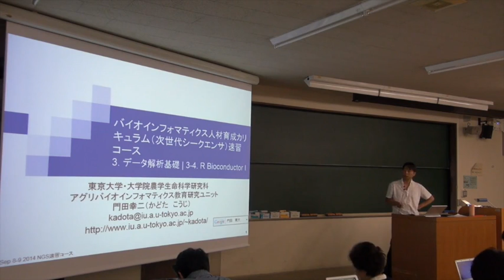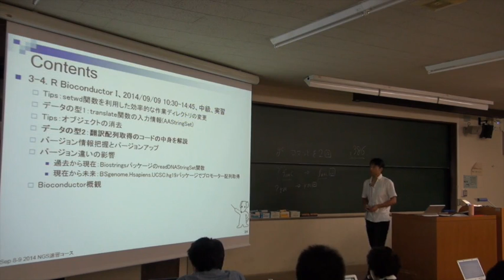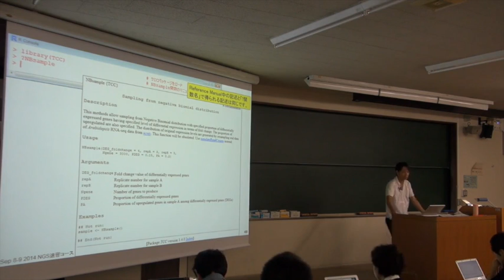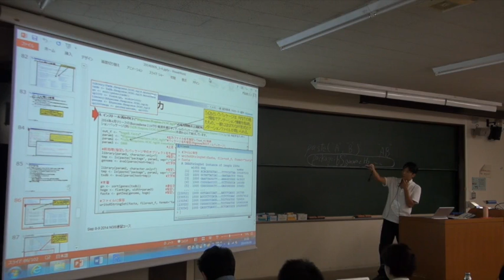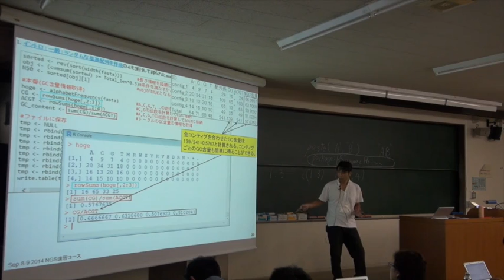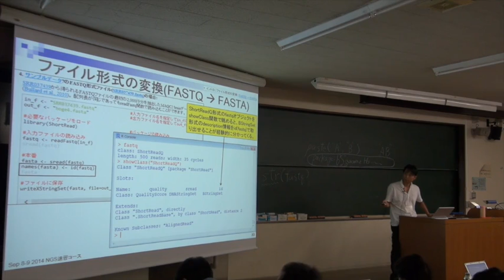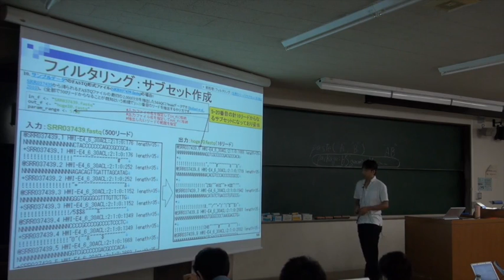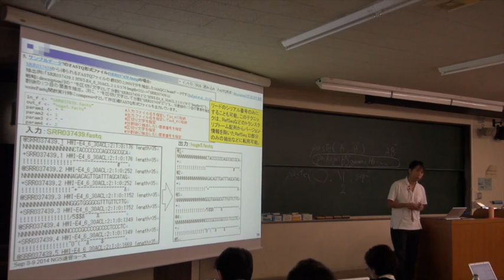【NGS速習コース】3. データ解析基礎〜3-4. R bioconductor I、3-5. R bioconductor II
本日の統合TVは、2014年9月1-12日に開催された、バイオインフォマティクス人材育成カリキュラム（次世代シークエンサ）速習コース から、東京大学大学院農学生命科学研究科 門田 幸二 特任准教授 による「3. データ解析基礎〜3-4. R bioconductor I、3-5. R bioconductor II」をお送りします。約3時間15分です。

3-4. R bioconductor I

3-5. R bioconductor II